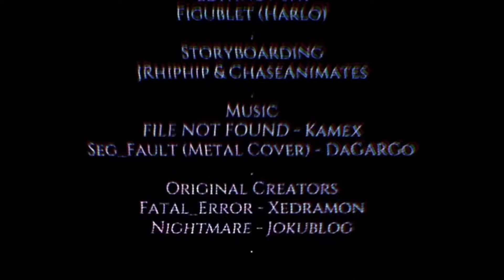Fatal Error VS Nightmare | Русский дубляж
Автор: @ChaseAnimates
Роли озвучивали:

Фатал Эррор, Найтмер - @SofanAnimator
Гастер Эхо Цветок - @Mr.Parfor
Инк - @ken4ik402
Монтаж: @SofanAnimator
Звукорежиссёр: ‪@SofanAnimator
Важные ссылки:

Дискорд - sofan_animator